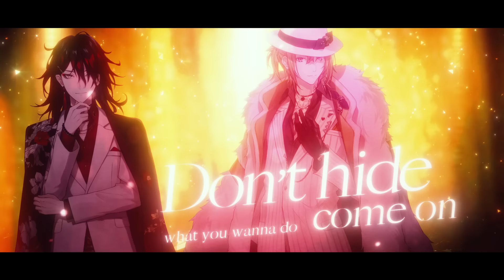Luxiem - Hope in the dark (Official Music Video) | NIJISANJI EN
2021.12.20 VTuber group 'Luxiem' Debut from NIJISANJI EN !!

Due to a series of accidental events, five young men find themselves in the modern world, surrounded by things they’ve never encountered before.
However, they continue on their journey to accomplish each of their goals by turning to the marvel of the Internet.

◆Credits
Vocal: Luxiem
Song:
Written, Produced by チバニャン/ChibaNyan (@ChibaNyan_Music)
Arranged by Yoshi Kenkai (Loyly Lewis) (@kenkaiyosi_info)

◆Luxiem Members
Mysta Rias - ミスタ・リアス

Ike Eveland - アイク・イーヴランド

Shu Yamino - 闇ノシュウ

◆Lyrics
This city’s chaotic at night
DA DA DA BI DA DO

Get all the things I want
I wanna do wanna do wanna do

Don’t hide what you wanna do
Come on DA DA DA BI DA DO

You’re tempted by my smell
Like a bee that seeks honey

どうしようもなくボクの側に居たい?

You don’t have to say anything
Because I can feel your all

Party time

Yeah
Party time
Yeah

Gonna be your “Hope in the dark”

Are you gonna go?
Canvas is still blank
But do it right
You're gonna gain or pain
Ideal and ambition
White darkness

“Hope in the dark”

When you have a chance
You will see what I mean
Stay real
Dance in the dark
Make it a showtime
It gives you luck
Spend your life
Don't believe the hype

Gonna start the game of love
I wanna shake your body & soul

どうしようもなくキミの傍にいたい

Lonely lady, shall we dance?
I wanna make your heart smile

Party time

Yeah
Party time
Yeah

Hey lady, how do you feel?
You can be anyone you want.
Don’t be afraid and live your life.
The world is full of hope.

どうしようもなくキミは僕に染まる